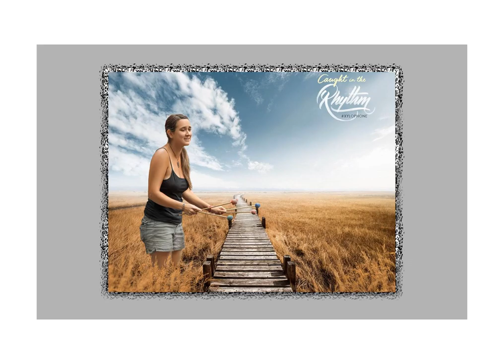Photos surréalistes par Anil Saxena